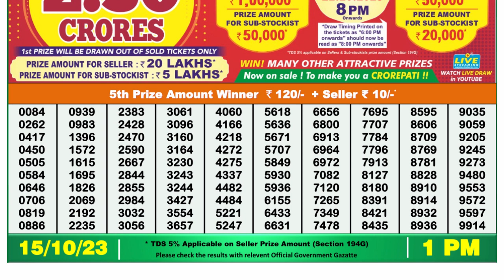Nagaland Lottery Sambad Live 1pm 15.10.23